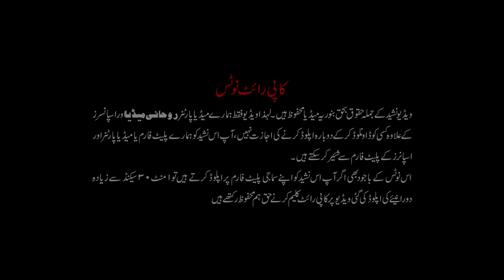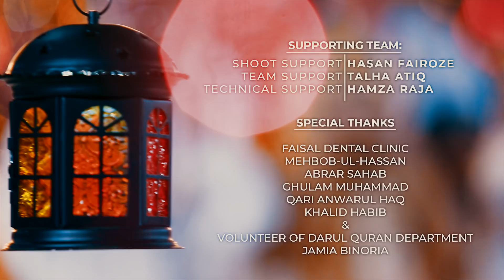Mai Bhi Roze Rakhunga (Orignal) - Official Video (HD)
Produced & Directed By: Salman Rabbani
Lyrics: Kausar Roohani
Vocalist: Hammad Roohani | Muhammad Abu Huraira | Abdul Rahim Nazar
Editor: Mishkat Khan
DOP : Adnan Hassan
Audio: RWDS
Label: Binoria Media
SUPPORTING TEAM:
Shoot Support: Hasan Fairoze
Team Support: Talha Atiq
Technical Support: Hamza Raja